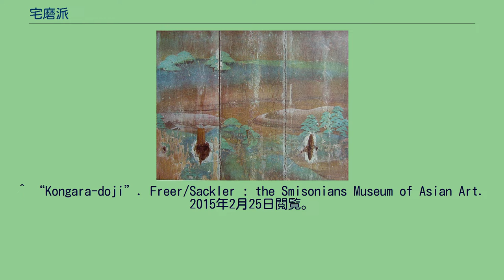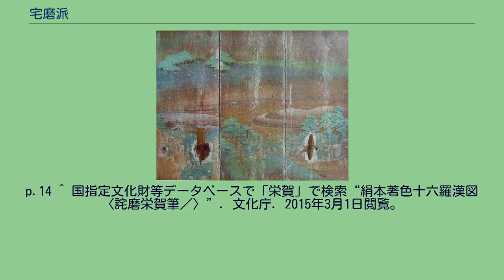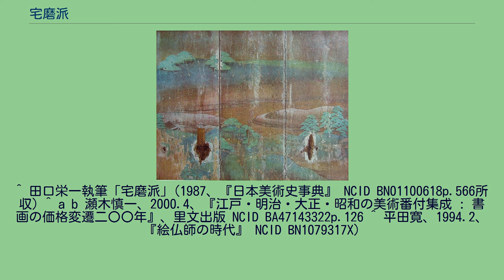宅磨派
宅磨派（たくまは）とは、平安時代後期から南北朝時代まで続いた絵師・絵仏師の流派で巨勢派と併称される。
絵仏師としては鎌倉時代初期の宅間勝賀が平安仏画様式から肥痩抑揚線を特色とする宋画風の仏画を確立して詫磨栄賀まで続いた。
また、勝賀の弟詫摩為久が鎌倉で作画し、後の澤間長祐を中心とした関東詫磨派もある。
宅間、詫磨、詫摩、詫麻、琢摩、琢磨、澤間、多倶摩とも記す。
藤原氏。
絵仏師宅磨派の流祖には数説がある。
京都で活躍した絵仏師には勝賀の後、主に以下の絵仏師がいる。
^ “東寺2014秋期特別公開”. 教王護国寺 (2014年9月20日). 2015年2月25日閲覧。
^ 平等院鳳凰堂中品上生東扉(部分) ^ 宅磨為成. “明恵上人像”. 高山寺. 2015年3月1日閲覧。
^ “高山寺国宝・重要文化財”. 高山寺. 2015年2月28日閲覧。
^ “Kongara-doji”. Freer/Sackler : the Smisonians Museum of Asian Art. 2015年2月25日閲覧。
l ^ 笠井昌昭他編『訳註本朝画史』(同志社大学『人文學』129, 1976.「同志社大学学術リポジトリ」)“訳註本朝画史(三)”. 2015年2月25日閲覧。
^ a b c 朝岡興禎編『古画備考』巻32NDLJP:2591617 ^ 立禅述 : 陳阿記『当麻曼荼羅捜玄疏聴書』巻NDLJP:822129 ^ 『吾妻鏡：吉川本』巻第四NDLJP:1920980 コマ84,8月23日の条 ^ 『吾妻鏡：吉川本』巻第二十七NDLJP:1920991 コマ146,10月6日の条 ^ 学習院大学博士論文(課程博士)甲第181号, 2010.「学習院学術成果リポジトリ」藤元裕二. “詫磨派の研究”. 2015年2月25日閲覧。
p.14 ^ 国指定文化財等データベースで「栄賀」で検索“絹本著色十六羅漢図〈詫磨栄賀筆／〉”. 文化庁. 2015年3月1日閲覧。
^ “1-243_三千仏図（称名寺）”. 東京文化財研究所. 2015年2月28日閲覧。
^ 田口栄一執筆「宅磨派」(1987、『日本美術史事典』 NCID BN01100618p.566所収) ^ a b 瀬木慎一、2000.4、『江戸・明治・大正・昭和の美術番付集成 : 書画の価格変遷二〇〇年』、里文出版 NCID BA47143322p.126 ^ 平田寛、1994.2、『絵仏師の時代』 NCID BN1079317X)